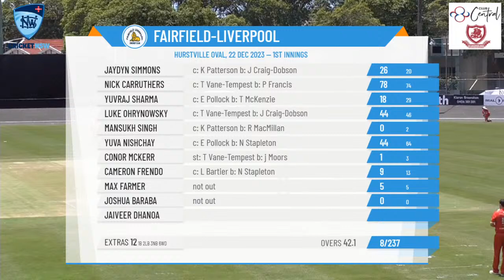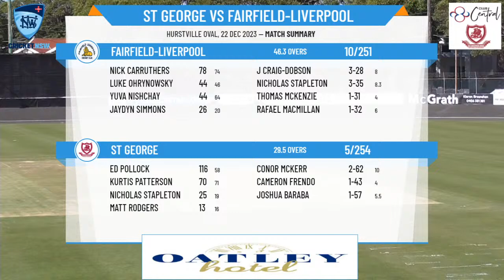NSW Premier Cricket - First Grade (Belvidere Cup) - Round 10 - St George v Fairfield-Liverpool